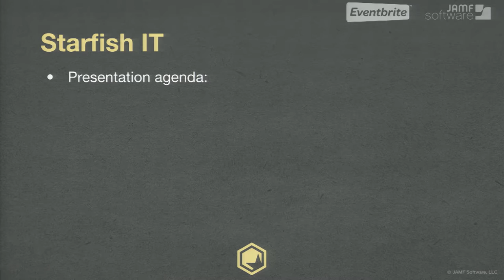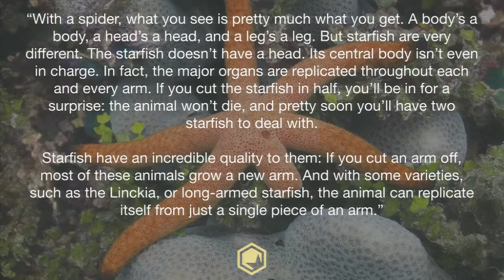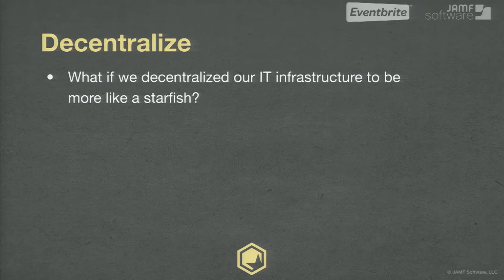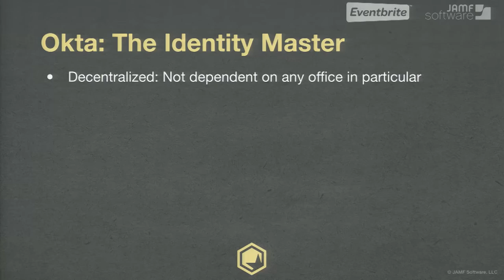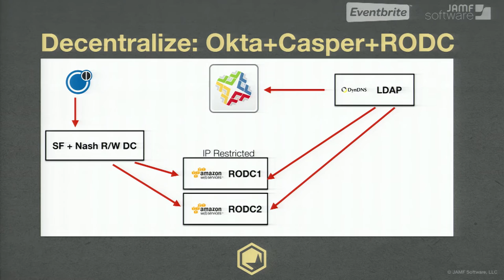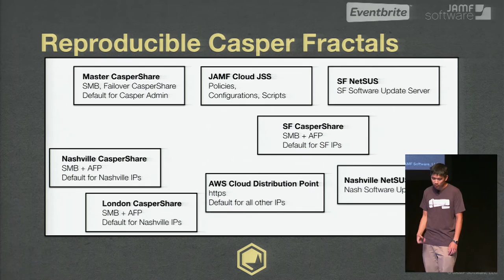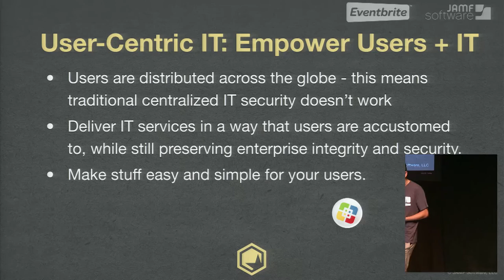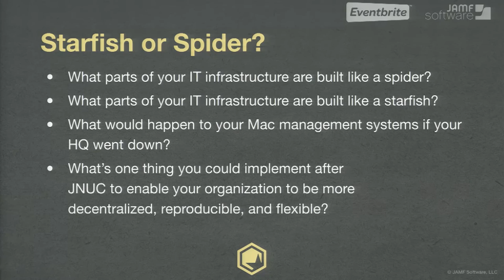JNUC 2015 | Starfish IT: Scaling Eventbrite IT’s Mac Management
If your main office went offline, would you lose the ability to manage your Macs or authenticate your users? Well, you don't have to! Eventbrite doubled in size in less than two years to over 500 users and dealt with this issue by taking a different approach to IT strategy. Learn how they inverted the traditional, centralized IT architecture by leveraging the principles behind starfish — fascinating organisms that have no centralized nervous system. By decentralizing their Mac management and authentication infrastructure, they were able to mitigate potential disruption of a primary office outage. Utilizing JAMF Cloud and driving authentication from the cloud, even if Eventbrite headquarters went offline, all Macs would still be managed and all users would still be able to authenticate to critical services. Join this session to see if your IT strategy could benefit from being more "starfishy" and become more resilient, reproducible, and flexible.